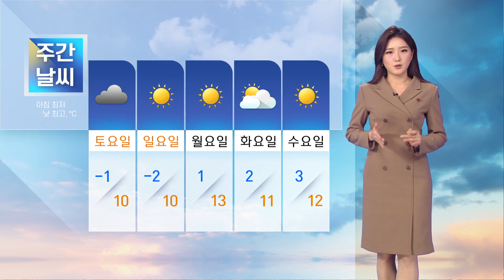날씨 211203 [TBC-띠비띠]